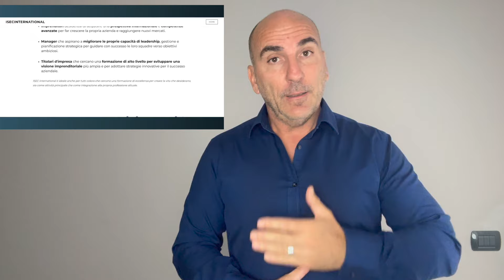Ora cosa puoi fare? Fai il Passo, scegli una trasformazione duratura e profonda Verso il successo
Invia la Tua Richiesta oppure invia la tua candidatura al sito in caso vuoi fare il percorso Isec international visita questo sito

Fai il passo ora! Abbiamo concluso 41 giorni insieme, e anche se troverai altri video di formazione ogni giovedì e nuove meditazioni ogni sabato, questo è solo l'inizio.

Se desideri riprendere il controllo della tua vita e creare la realtà che vuoi, oggi hai un'opportunità unica. Partecipa al Talent Lab Adventure o al percorso ISEC International. Entrambi i percorsi sono straordinari e pensati per aiutarti a realizzare i tuoi sogni.

Non aspettare oltre, fai la differenza nella tua vita oggi più che mai. Scegli di investire in te stesso e nel tuo futuro.

in caso vuoi fare il percorso Isec international visita questo sito